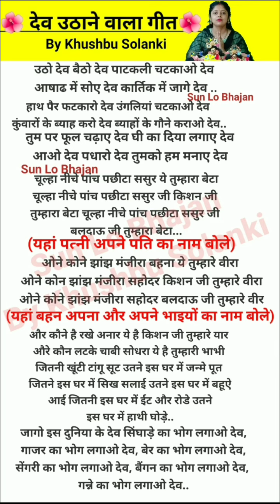🌺देव उठाने वाला गीत 🌺 # इसगीत को गाकर देव उठाऐ देवउठानीएकादशीभजन Withlyrics By Khushbu Solanki